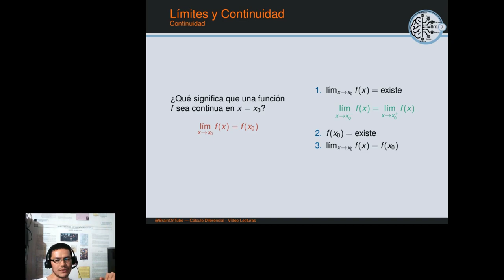Cálculo en una Variable: Discontinuidad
El concepto de discontinuidad de una función en un punto y tipos de discontinuidad